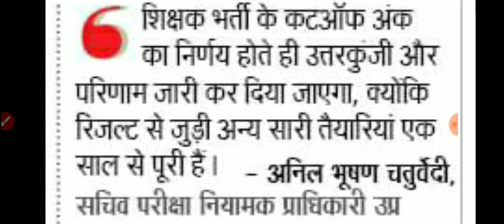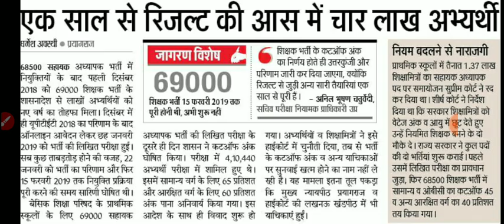69000 पर अनिल भूषण चतुर्वेदी का बड़ा बयान /69000 teacher Bharti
69000 teacher Bharti